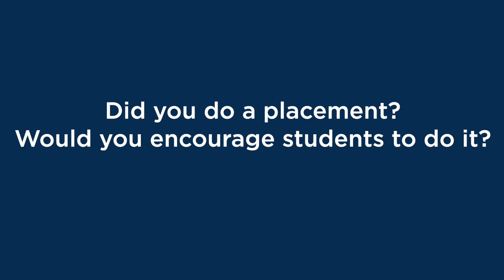Chen - China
Chen from China will be talking about her experience and give you some useful tips.

For more advice on finding work as an international student, please visit our